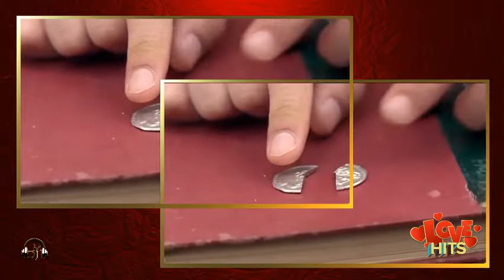LOVE HITS MÚSICAS DE TODOS OS TEMPOS (EDIÇÃO)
VISITEM NOSSO CANAL SE INSCREVAM E ACIONEM O SININHO DE NOTIFICAÇÕES PARA RECEBEREM AS NOVIDADES DO CANAL.

DÊ SEU LIKE COMPARTILHE OS VÍDEOS COM SEUS AMIGOS EM SUAS REDE SOCIAIS, PARA INCENTIVAR O CANAL A CRESCER.